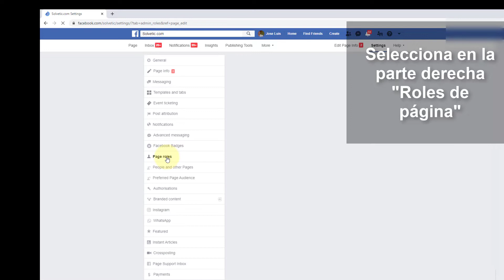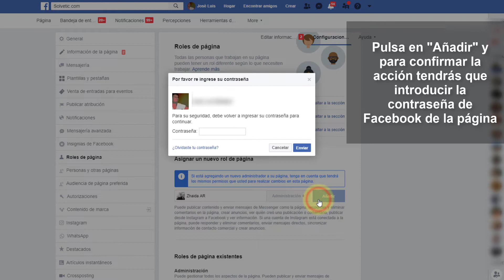✔️ Cómo poner ADMINISTRADORES PAGINA FACEBOOK 2021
Videotutorial de Solvetic para saber cómo poner administradores en tu página de Facebook 2021 paso a paso 📝 𝗠𝗔𝗦 𝗧𝗨𝗧𝗢𝗥𝗜𝗔𝗟𝗘𝗦 𝗬 𝗧𝗥𝗨𝗖𝗢𝗦 𝗙𝗔𝗖𝗘𝗕𝗢𝗢𝗞

Tutorial que explica cómo como autorizar administrador Facebook para hacer administrador de una página en Facebook a alguien paso por paso